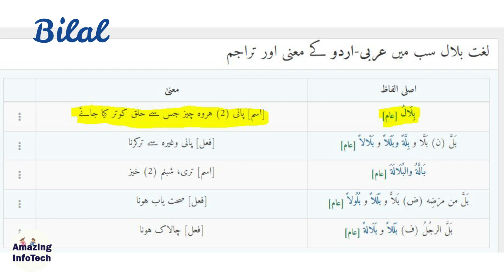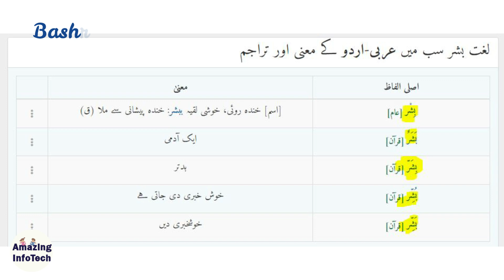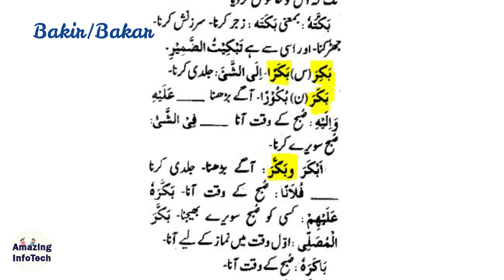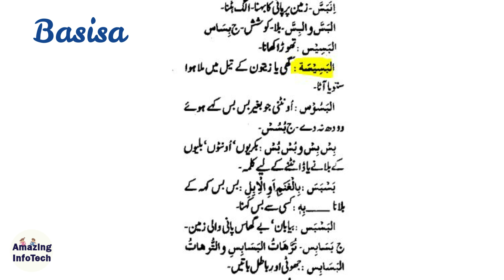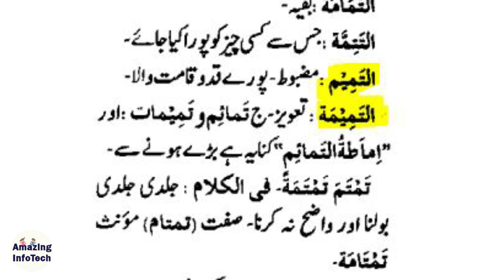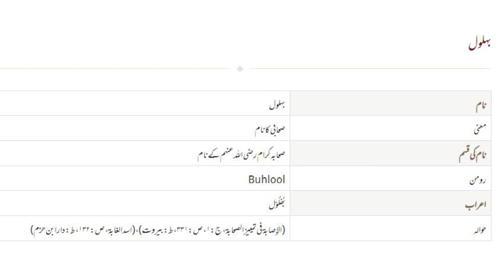New & Unique Sahaba Islamic Names For Baby Boys With Urdu/Hindi Meaning/ صحابہ کے نام اور معانی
This video includes the names and meanings of Sahaba RA part 2. These are full Islamic boy names. Here are the best Islamic names and meanings for Muslim boys. The names of Sahaba RA which start with Urdu letters ba, taa (ب،ت) and Sahaba RA names which start with English letters b and t. Sahaba names are the best Islamic boy names.These are new Islamic names. These new Islamic names are for Muslim boys.for more latest Islamic boy names or latest Muslim boy names with meaning visit names playlists

sahaba names
sahaba names in urdu
sahaba names in hindi
sahaba names list in urdu
Sahaba names for boys 2022
sahbab names for boys 2023
islamic sahaba ra boy names
Larko ke naam
Ladkon k naam
Boy name in urdu
Boy name in hindi
Boy name in English
Boy name in Arabic
Top boy names
Beautiful boy names
Unique boy names
Modern boy names
2023 islamic boy names
2023 muslim boy names
2023 top boy names
2022 top boy names
sahaba names meaning
islamic boys name meaning in urdu
islamic boys names meaning in hindi
islamic boys names meaning
new islamic baby boy names with meaning
latest islamic baby boy names with meaning
new muslim boy names meaning
latest muslim boy names  meaning
latest names 2022
new names 2023
trending sahaba names meaning
sahaba names with letter b
sahaba names with letter t
sahaba names list for boys
authentic boy names
authentic islamic boy names meaning
authentic muslim boy names meaning
boy names islamic in urdu
muslim boys names
muslim boys names with meaning in urdu
blessed & special names for boys
top boy names with meaning
sahaba ke naam
sahaba ke naam with meaning
sahaba names for boys
sahaba karam k name with meaning
islamic boys name with meaning in urdu
boys name
boys name islamic in urdu
islamic name boy with urdu meaning
islamic name boys
muslim boy names with meaning in urdu a letter